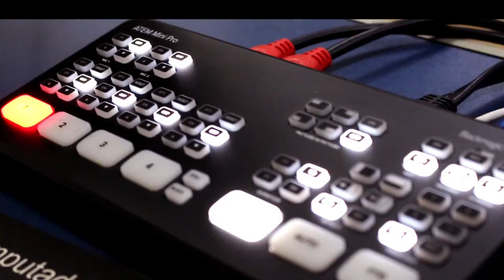EP. 48 | ONDE UM PROFISSIONAL AUXILIAR VETERINÁRIO PODE TRABALHAR | Podcast Auxiliar Veterinário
Quer saber mais sobre o curso? Acesse o nosso link e se cadastre:

No episódio 48 do nosso podcast vamos conversar sobre os lugares onde um auxiliar veterinário pode trabalhar

Dos consultórios tradicionais às clínicas especializadas, passando por laboratórios, abrigos e até mesmo pet shops, há um mundo de possibilidades esperando para ser explorado por quem deseja fazer parte dessa profissão. Se você sonha em trabalhar com animais e quer saber mais sobre as diversas facetas da carreira de auxiliar veterinário, este episódio é para você 🐾✨

Mas nossa conversa não acaba com o vídeo, se você tem alguma dúvida, sugestão, opinião, ou mesmo crítica, deixe nos comentários. Todo tipo de comentário construtivo é muito bem vindo em nosso canal!

Nossa missão é fazer com que nossos alunos realizem o sonho de trabalhar com animais por meio de um conhecimento sólido e comprometido com a ética da área veterinária e respeito aos animais. Por isso, somos umas das poucas escolas que atualmente atende às normas dos Conselhos Federal e Regional de Medicina Veterinária (Resoluções 1.259 e 1.260).

Para nos conhecer um pouco mais, acesse o SITE OFICIAL DA ESCOLA